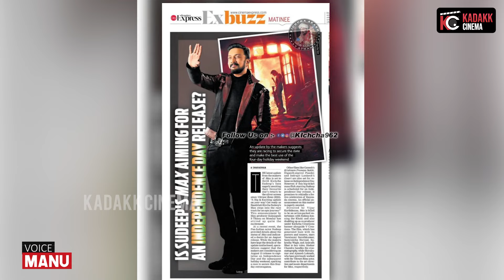Roundoff of Industry Updates | ಏನೇನ್ ನೆಡಿತಿದೆ ಗುರು INDUSTRY ಅಲ್ಲಿ? | Weekly Update | Kadakk Cinema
Credits :

Content by - Vinod N Kumar
Editing & Thumbnail - MNJ Pictures